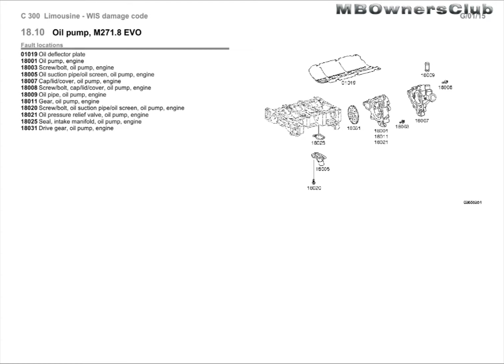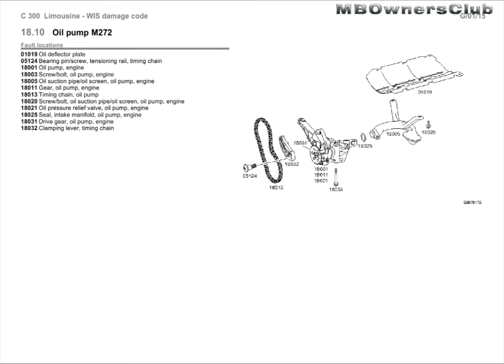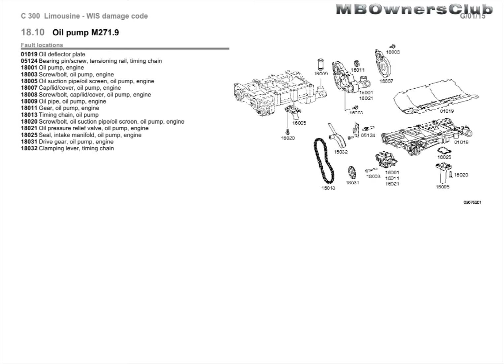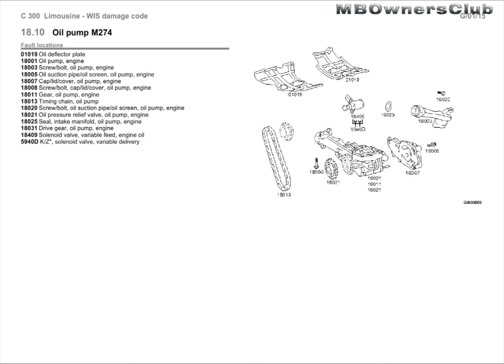C-Class (W204) | Fault locations | Oil pump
18.10 Oil pump, M271.8 EVO
Fault locations
01019 Oil deflector plate
18001Oil pump, engine
18003 Screw/bolt, oil pump, engine
18005 Oil suction pipe/oil screen, oil pump, engine
18007 Cap/lid/cover, oil pump, engine
18008 Screw/bolt, cap/lid/cover, oil pump, engine
18009Oil pipe, oil pump, engine
18011Gear, oil pump, engine
18020 Screw/bolt, oil suction pipe/oil screen, oil pump, engine
18021 Oil pressure relief valve, oil pump, engine
18025 Seal, intake manifold, oil pump, engine
18031 Drive gear, oil pump, engine

18.10 Oil pump, OM651
Fault locations
01019 Oil deflector plate
18001Oil pump, engine
18002 Pump housing, oil pump, engine
18003 Screw/bolt, oil pump, engine
18005 Oil suction pipe/oil screen, oil pump, engine
18025 Seal, intake manifold, oil pump, engine
18031 Drive gear, oil pump, engine
18404 Oil pump drive shaft, engine vacuum pump

18.10 Oil pump M156
Fault locations
05122 Bearing pin/screw, slide rail, timing chain
05124 Bearing pin/screw, tensioning rail, timing chain
18001Oil pump, engine
18003 Screw/bolt, oil pump, engine
18005 Oil suction pipe/oil screen, oil pump, engine
18011Gear, oil pump, engine
18013 Timing chain, oil pump
18020 Screw/bolt, oil suction pipe/oil screen, oil pump, engine
18021 Oil pressure relief valve, oil pump, engine
18025 Seal, intake manifold, oil pump, engine
18031 Drive gear, oil pump, engine
18032 Clamping lever, timing chain
18033 Slide rail, timing chain, oil pump
18121Feed line/hose, oil cooler
18125 Hose/return line, engine oil
18140 Return line/hose, oil cooler, engine
18227 Seal, oil line, engine oil
18364Bracket, oil line, engine

18.10 Oil pump OM646
Fault locations
01019 Oil deflector plate
18001Oil pump, engine
18003 Screw/bolt, oil pump, engine
18005 Oil suction pipe/oil screen, oil pump, engine
18011Gear, oil pump, engine
18013 Timing chain, oil pump
18014Seal, oil pump, engine
18020 Screw/bolt, oil suction pipe/oil screen, oil pump, engine
18021 Oil pressure relief valve, oil pump, engine
18025 Seal, intake manifold, oil pump, engine
18031 Drive gear, oil pump, engine
18032 Clamping lever, timing chain
18125 Hose/return line, engine o

18.10 Oil pump M271.9
Fault locations
01019 Oil deflector plate
05124 Bearing pin/screw, tensioning rail, timing chain
18001Oil pump, engine
18003 Screw/bolt, oil pump, engine
18005 Oil suction pipe/oil screen, oil pump, engine
18007 Cap/lid/cover, oil pump, engine
18008 Screw/bolt, cap/lid/cover, oil pump, engine
18009Oil pipe, oil pump, engine
18011Gear, oil pump, engine
18013 Timing chain, oil pump
18020 Screw/bolt, oil suction pipe/oil screen, oil pump, engine
18021 Oil pressure relief valve, oil pump, engine
18025 Seal, intake manifold, oil pump, engine
18031 Drive gear, oil pump, engine
18032 Clamping lever, timing chain

18.10 Oil pump OM642
Fault locations
01019 Oil deflector plate
05124 Bearing pin/screw, tensioning rail, timing chain
18001Oil pump, engine
18003 Screw/bolt, oil pump, engine
18005 Oil suction pipe/oil screen, oil pump, engine
18011Gear, oil pump, engine
18013 Timing chain, oil pump
18014Seal, oil pump, engine
18020 Screw/bolt, oil suction pipe/oil screen, oil pump, engine
18021 Oil pressure relief valve, oil pump, engine
18025 Seal, intake manifold, oil pump, engine
18031 Drive gear, oil pump, engine
18032 Clamping lever, timing chain
18036Bracket, oil pump, engine

18.10 Oil pump M274
Fault locations
01019 Oil deflector plate
18001Oil pump, engine
18003 Screw/bolt, oil pump, engine
18005 Oil suction pipe/oil screen, oil pump, engine
18007 Cap/lid/cover, oil pump, engine
18008 Screw/bolt, cap/lid/cover, oil pump, engine
18011Gear, oil pump, engine
18013 Timing chain, oil pump
18020 Screw/bolt, oil suction pipe/oil screen, oil pump, engine
18021 Oil pressure relief valve, oil pump, engine
18025 Seal, intake manifold, oil pump, engine
18031 Drive gear, oil pump, engine
18409 Solenoid valve, variable feed, engine oil
5940D K/Z*, solenoid valve, variable delivery

18.10 Oil pump M276
Fault locations
01019 Oil deflector plate
05124 Bearing pin/screw, tensioning rail, timing chain
18001Oil pump, engine
18003 Screw/bolt, oil pump, engine
18005 Oil suction pipe/oil screen, oil pump, engine
18007 Cap/lid/cover, oil pump, engine
18008 Screw/bolt, cap/lid/cover, oil pump, engine
18011Gear, oil pump, engine
18013 Timing chain, oil pump
18021 Oil pressure relief valve, oil pump, engine
18025 Seal, intake manifold, oil pump, engine
18031 Drive gear, oil pump, engine
18032 Clamping lever, timing chain
18409 Solenoid valve, variable feed, engine oil
5940D K/Z*, solenoid valve, variable delivery